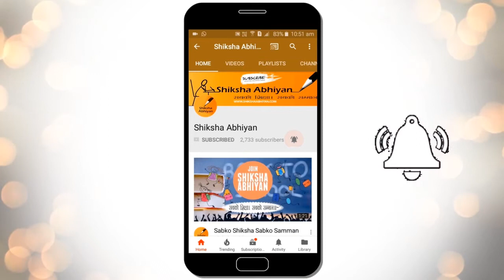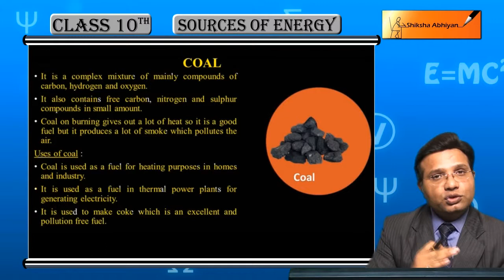Coal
This video is a part of the series for CBSE Class 10, Physics demo videos for the chapter “Sources of Energy.” In this series, we have completed all the concepts, examples and the entire NCERT exercises. It is the part of an initiative taken to provide quality online education to students free of cost on YouTube.